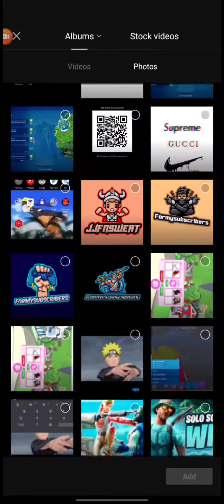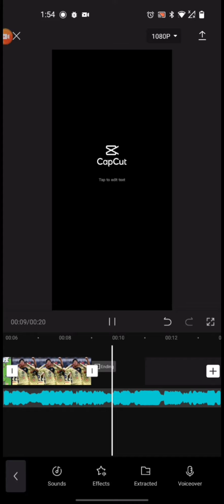How to Pt music on video look at description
You need to get cap cut And touch New project then put any videos or images then touch audio at the bottom then sounds and then extract sounds from video just do a video of a song then touch the video then touch  import sound only then it will show there and touch the plus then go back and then export the vid